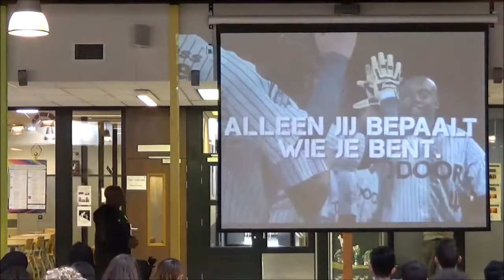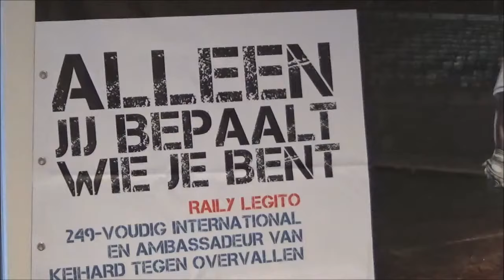Honkbal intro en clincs op OC395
Honkbal intro en clincs op het Olympia College te Rotterdam.
Alleenjijbepaalt.nl met Raily Legito